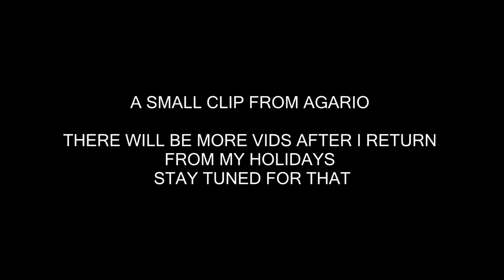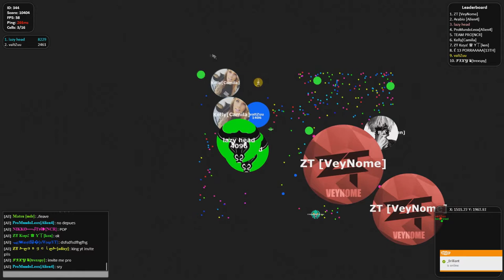AGARIO//FASTEST SERVFER TAKEOVER WITH VALZU//(AGAR.IO FUNNY MOMENTS)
THIS VIDEO IS ALL ABOUT ME AND MY CLAN CO LEADER VALZU PLAYING TOGETHER FOR THE FIRST TIME AND DESTROING THE SERVER IN LESS THAT 5 MINS

FEEL FREE TO CHECK THEM OUT THEY ARE AMAZING

MAKE SURE TO STICK AROUND NEW VIDS EVERY WEEK

THANK YOU GUYS FOR ALL THE SUPPORT IT REALLY MEANS ALOT
~LAZY HEAD

~~PEACE OUT~~